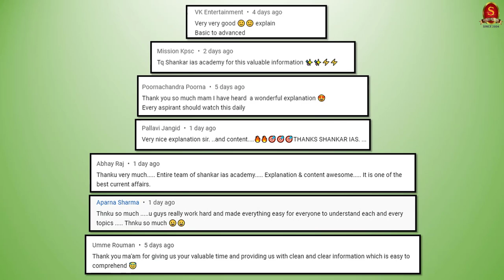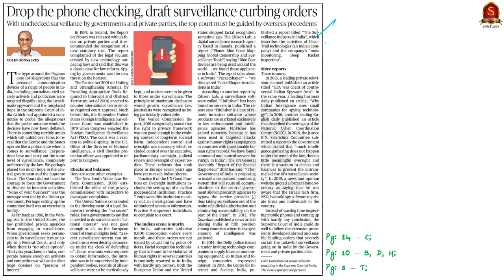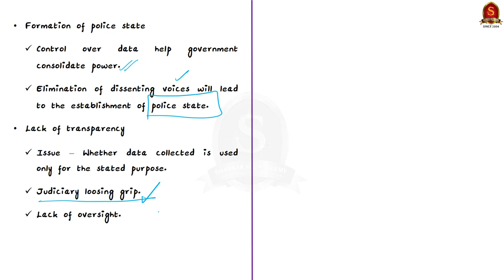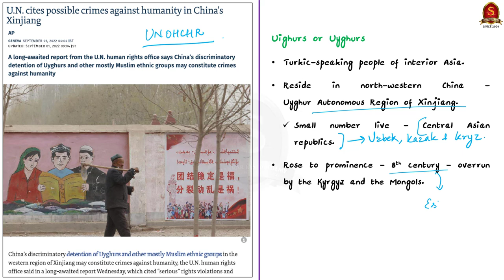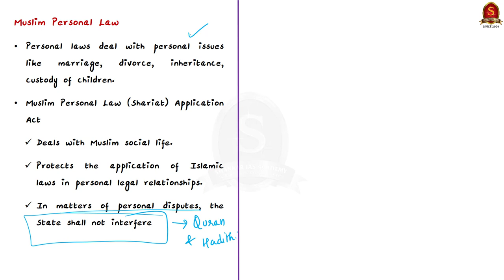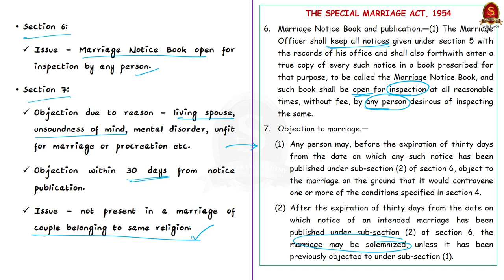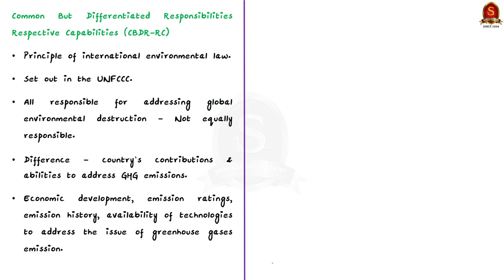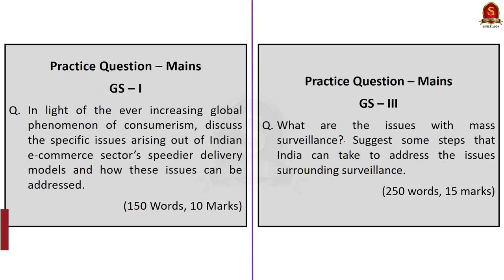The Hindu Daily News Analysis || 1st Sep & 31st Aug '22 ||UPSC Current Affairs|| Mains & Prelims '23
Time Stamping
►►Introduction - 00:00
►►List of Topics – 1:17
1. IISc team develops novel virus-like particle (31/08/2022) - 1:52
2. Drop the phone checking, draft surveillance curbing orders (Editorial) (31/08/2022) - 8:03
3. U.N. cites possible crimes against humanity in China's Xinjiang - 21:36
4. SC impleads NHRC, NCW in Personal Law case (31/08/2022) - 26:43
5. Challenging the Special Marriage Act, 1954 (Text & Context) (31/08/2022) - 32:08
6. The age of hyper-lapse consumerism (OPED) (31/08/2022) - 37:06
7. Climate crisis: India showing intent as problem solver, says Bhupender Yadav at G20 meet - 42:29
8. Prelims Practice Questions - 47:53
9. Mains Practice Questions - 50:08

Important topics such as VirusLikeParticles Uighurs GovtSurveillance MuslimPersonalLaw Polygamy NikahHalala SpecialMarriageAct Consumerism HyperLapseConsumerism CBDRRC UNFCCC are vividly discussed in UPSC Civil Services Exam Perspective in this video, with a special Practice cum Revision session in the end.